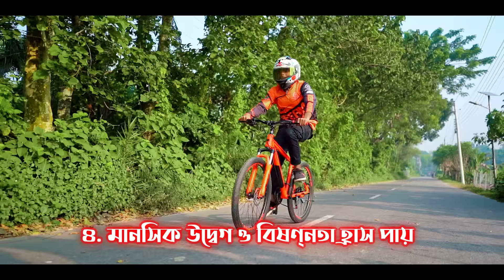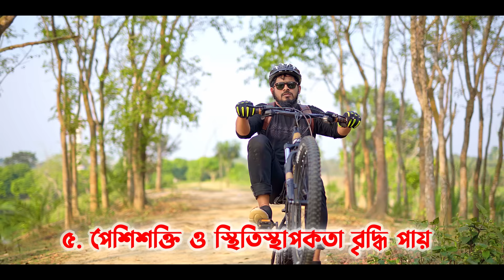17 লক্ষ টাকার সাইকেল || NEW BICYCLE || HERO SH 200 MODEL CYCLE REVIEWS || Dream Cycle Store 2022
যারা অনলাইনে নতুন সাইকেল কিনতে চাচ্ছেন বিশ্বস্ত প্রতিষ্ঠান পাচ্ছেন না | তারা ড্রিম সাইকেল স্টোর এ যোগাযোগ করতে পারেন |

নিয়মিত সাইক্লিংয়ের ১০টি গুরুত্ব:-
সাইক্লিংয়ের সময় একই সঙ্গে হৃৎপিণ্ড, শিরা ও ফুসফুস কাজ করে। এ সময় গভীর শ্বাস–প্রশ্বাস এবং শরীরের তাপমাত্রা বৃদ্ধির অভিজ্ঞতা আমাদের সামগ্রিক স্বাস্থ্যের উন্নয়ন করে। নিয়মিত সাইকেল চালালে—
১. হৃদ্‌যন্ত্রের কার্যকারিতা বৃদ্ধি পায়
২. শরীরের চর্বির মাত্রা হ্রাস পায়
৩. রোগ প্রতিরোধ ক্ষমতা বৃদ্ধি পায়
৪. মানসিক উদ্বেগ ও বিষণ্নতা হ্রাস পায়
৫. পেশিশক্তি ও স্থিতিস্থাপকতা বৃদ্ধি পায়
৬. অস্থিসন্ধির গতিশীলতার উন্নয়ন হয়
৭. অঙ্গবিন্যাস ও তার সমন্বয় সাধিত হয়
৮. হাড় মজবুত হয়।
৯. শারীরিকভাবে সুস্থ থাকা যায়
১০. রক্তচাপ নিয়ন্ত্রণে থাকে

0.25 সাইক্লিংয়ের ১০টি গুরুত্ব
1.19 ভিডিও শুরু হল
1:59 গেঞ্জিটা দাম কত?
3:02 দেখতে কেমন
3:30 অনেক টেনশনে আছি
3:55 হিরো তেসলা
4:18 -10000 টাকার সাইকেল গুলো কেমন?
4:45  সাইকেল টার দাম কত?
5:03 বাংলাদেশ কারা সাইকেল তৈরি করে
5:33 সাইকেলের ব্যবসা হয় কিভাবে?
6:45 সাইকেল দিয়ে কি স্ট্যান্ড হবে?
7:41 সাইকেলের গিয়ার কয়টা?
8:02 গিয়ারে উঠবে কিভাবে?
8:47  মাটির রাস্তায় কেমন চলবে
9:11  ধোঁকাবাজি নিয়ে কথা
9:42 সাইকেল  অ্যালমনিয়ামের?
10:19  বড় অসুবিধা
11:26  কি হ্যান্ডেল ব্যবহার ?
11:49 ব্রেক টা কেমন?
12:32 কি কি জিনিস একদম বাজে?
13:03  ফ্রেম কেমন?
13:34  যে সমস্যাটি হয়?
14:00 সাসপেনশন টি ?
14:30  ক্যাবলের সমস্যা কি?
14:44 চাকা খোলার পদ্ধতি